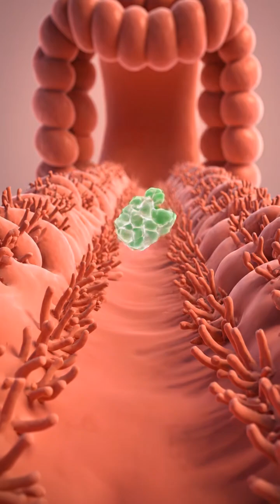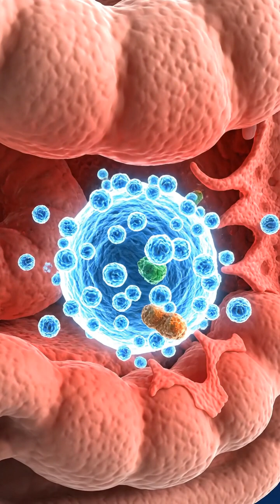The Hidden War In Your Gut How Food Triggers IBS Flare Ups Scientific Explanation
Ever wondered why a seemingly harmless meal can lead to days of pain and discomfort? This video dives deep into the microscopic battle happening inside your gut. We provide a scientific visualization of how specific food groups, like FODMAPs and gluten, can trigger IBS symptoms. Understand the biological mechanisms of bacterial fermentation, intestinal wall stretching, and 'leaky gut' syndrome. Learn how these processes lead to the bloating, cramping, and inflammation you feel. We also provide actionable steps to become your own 'food detective' and introduce powerful, gut-healing foods to begin your journey toward relief. This is not just another diet video; it's a deep-science guide to understanding and managing your IBS.

La Guerra Oculta en tu Intestino: Cómo los Alimentos Desencadenan los Brotes de SII (Explicación Científica)

¿Alguna vez te has preguntado por qué una comida aparentemente inofensiva puede provocar días de dolor e incomodidad? Este video se sumerge en la batalla microscópica que ocurre dentro de tu intestino. Ofrecemos una visualización científica de cómo grupos de alimentos específicos, como los FODMAP y el gluten, pueden desencadenar los síntomas del Síndrome del Intestino Irritable (SII). Comprende los mecanismos biológicos de la fermentación bacteriana, el estiramiento de la pared intestinal y el síndrome del 'intestino permeable'. Aprende cómo estos procesos conducen a la hinchazón, los calambres y la inflamación que sientes. También proporcionamos pasos prácticos para convertirte en tu propio 'detective alimentario' e introducimos alimentos potentes y curativos para el intestino para comenzar tu camino hacia el alivio. Este no es solo otro video de dietas; es una guía de ciencia profunda para entender y manejar tu SII.

الحرب الخفية في أمعائك: كيف تسبب الأطعمة نوبات القولون العصبي (شرح علمي)

هل تساءلت يومًا لماذا يمكن لوجبة تبدو غير ضارة أن تؤدي إلى أيام من الألم وعدم الراحة؟ يغوص هذا الفيديو في أعماق المعركة المجهرية التي تحدث داخل أمعائك. نقدم تصورًا علميًا لكيفية تسبب مجموعات غذائية معينة، مثل الفودماب والغلوتين، في ظهور أعراض متلازمة القولون العصبي. افهم الآليات البيولوجية للتخمر البكتيري، وتمدد جدار الأمعاء، ومتلازمة 'الأمعاء المتسربة'. تعلم كيف تؤدي هذه العمليات إلى الانتفاخ والتشنجات والالتهابات التي تشعر بها. كما نقدم خطوات عملية لتصبح 'محقق الطعام' الخاص بك ونقدم أطعمة قوية وشفائية للأمعاء لتبدأ رحلتك نحو الراحة. هذا ليس مجرد فيديو آخر عن الحمية؛ إنه دليل علمي عميق لفهم وإدارة القولون العصبي لديك.

장 속의 숨겨진 전쟁: 음식이 과민성 대장 증후군(IBS) 발작을 유발하는 원리 (과학적 설명)

무해해 보이는 식사가 왜 며칠간의 고통과 불편함으로 이어질 수 있는지 궁금เคยสงสัยไหมว่าทำไมอาหารที่ดูเหมือนไม่มีพิษมีภัยถึงนำไปสู่วันแห่งความเจ็บปวดและไม่สบายได้? วิดีโอนี้จะเจาะลึกการต่อสู้ในระดับจุลภาคที่เกิดขึ้นภายในลำไส้ของคุณ เรานำเสนอภาพทางวิทยาศาสตร์ว่ากลุ่มอาหารบางชนิด เช่น FODMAPs และกลูเตน สามารถกระตุ้นอาการของโรคสำไส้แปรปรวน (IBS) ได้อย่างไร ทำความเข้าใจกลไกทางชีวภาพของการหมักของแบคทีเรีย การยืดตัวของผนังลำไส้ และภาวะ 'ลำไส้รั่ว' เรียนรู้ว่ากระบวนการเหล่านี้ส่งผลให้เกิดอาการท้องอืด ตะคริว และการอักเสบที่คุณรู้สึกได้อย่างไร นอกจากนี้เรายังให้ขั้นตอนที่นำไปปฏิบัติได้เพื่อเป็น 'นักสืบอาหาร' ของคุณเอง และแนะนำอาหารที่มีพลังในการเยียวยาลำไส้เพื่อเริ่มต้นการเดินทางสู่การบรรเทา นี่ไม่ใช่วิดีโอเกี่ยวกับอาหารอีกต่อไป แต่เป็นคู่มือวิทยาศาสตร์เชิงลึกเพื่อทำความเข้าใจและจัดการกับ IBS ของคุณ

Cuộc Chiến Ngầm Trong Ruột: Thực Phẩm Kích Hoạt Cơn Bùng Phát IBS Như Thế Nào (Giải Thích Khoa Học)

Bạn đã bao giờ tự hỏi tại sao một bữa ăn có vẻ vô hại lại có thể dẫn đến nhiều ngày đau đớn và khó chịu chưa? Video này đi sâu vào trận chiến vi mô đang diễn ra bên trong đường ruột của bạn. Chúng tôi cung cấp một hình dung khoa học về cách các nhóm thực phẩm cụ thể, như FODMAPs và gluten, có thể kích hoạt các triệu chứng của Hội chứng ruột kích thích (IBS). Hiểu rõ các cơ chế sinh học của quá trình lên men do vi khuẩn, sự căng giãn thành ruột và hội chứng 'rò rỉ ruột'. Tìm hiểu cách những quá trình này dẫn đến tình trạng đầy hơi, co thắt và viêm mà bạn cảm thấy. Chúng tôi cũng cung cấp các bước có thể hành động để trở thành 'thám tử thực phẩm' của riêng bạn và giới thiệu các loại thực phẩm chữa lành đường ruột mạnh mẽ để bắt đầu hành trình tìm kiếm sự nhẹ nhõm. Đây không chỉ là một video về chế độ ăn kiêng khác; đó là một hướng dẫn khoa học chuyên sâu để hiểu và quản lý IBS của bạn.

IBS, Irritable Bowel Syndrome, Gut Health, FODMAP, Leaky Gut, Gluten Intolerance, Digestive Health, Bloating, Gut Bacteria, Medical Animation, Science Explained, HealthGold Ai, Gut Inflammation, Digestive Disorders
Follow HealthGold AI Today: